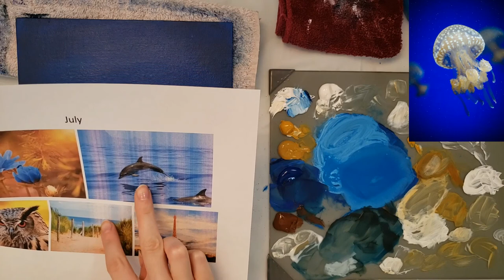Jellyfish Acrylic Painting Tutorial Step-By-Step for Beginners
Hello and welcome! Learn how to paint this Jellyfish acrylic painting for beginners with this step by step tutorial. Have fun!

Materials Used:
8"x10" DALER ROWNEY Canvas Panel
POSH Glass Artist Palette
Water Jar
Rag
Canson XL Mixed Media Paper (for practice)
Faber-Castell Pitt Artist Pen (for signing)
Chalk or Watercolor Pencil (for drawing)
Spray Bottle
GOLDEN Gloss Glazing Liquid

Student Level Acrylic Paint Colors (Liquitex Basics and Artist's Loft):
Titanium White
Mixing White (Transparent White)
Yellow Ochre
Yellow Ochre Deep (Optional)
Phthalo Blue
Ultramarine Blue
Burnt Umber

Brushes Used:
1" Bright
1/4" Flat
Round

Copyright Info:
SELLING YOUR PAINTING?
Great! Write "Original tutorial by Emily Powers" on the back and you're good to go. Please do not make any prints or mass market sales (Etsy). Thanks.

WANT TO EMBED A VIDEO?
That's fine as long as you do not alter, re-upload, remove watermark, or change the video in any way. Thank you.